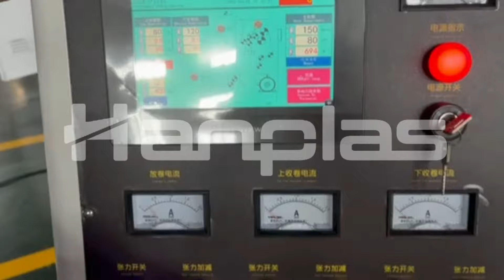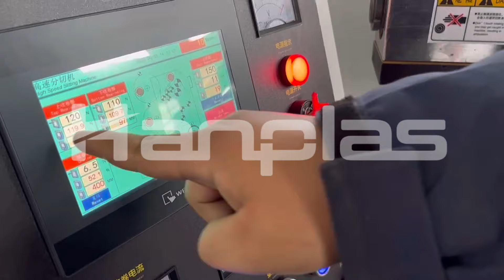HP B1300 Automatic Slitting Machine